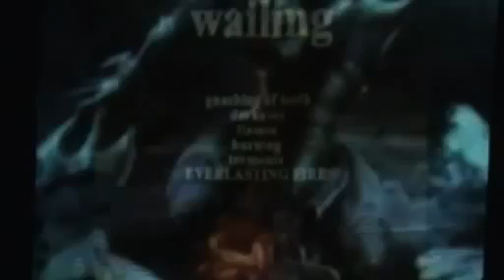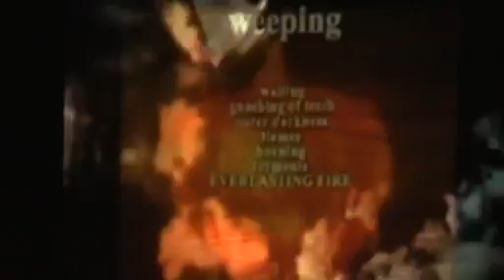revelation de la soeur linda rika au cameroun sis linda in came